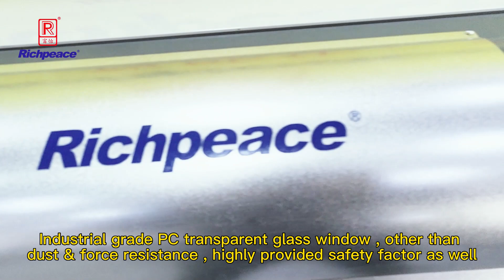plotter, ink printing, richpeace 2nd generation. suitable for garment, textile industry 200m2/h